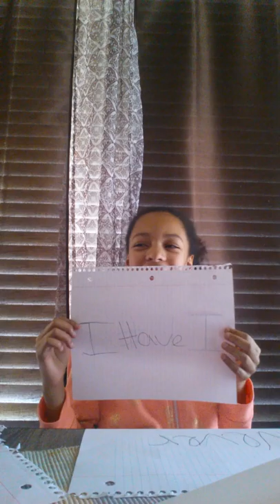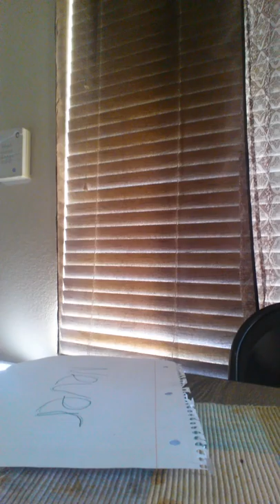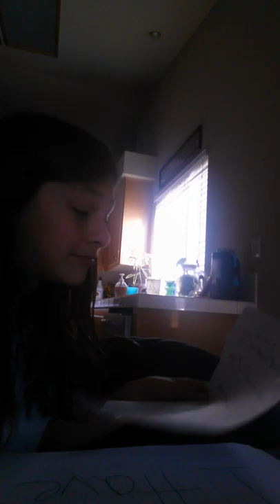Never have I ever challenge